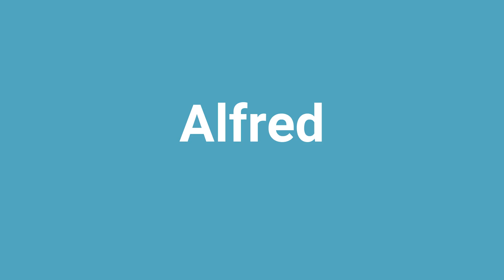'Alfred' Meaning and Pronunciation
Word: Alfred
Meaning: king of Wessex; defeated the Vikings and encouraged writing in English (849-899)